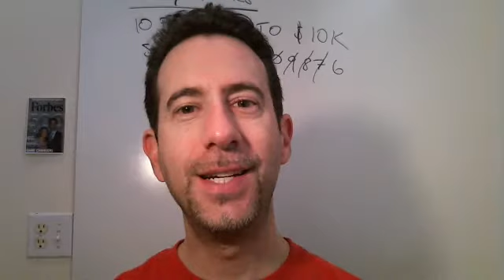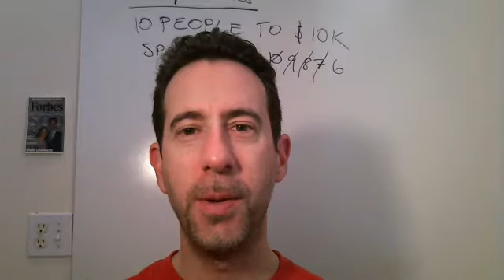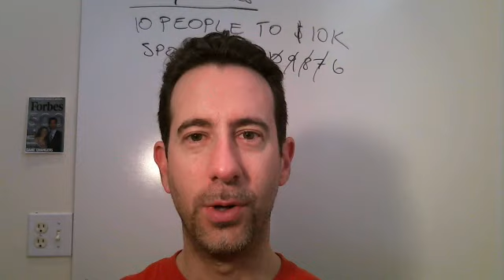How to Get Found Online!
How to Get Found Online. If you're looking for THE #1 most valuable tip I can give you on how you can get found online, this is it. No matter what business you're in, no matter what product you're promoting, this is something you need to do, and you can start doing it RIGHT NOW!